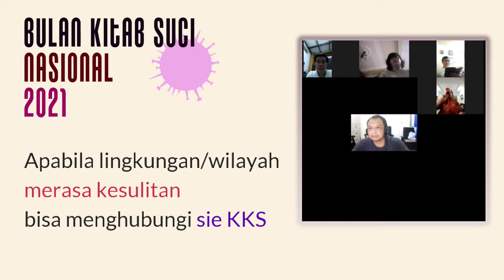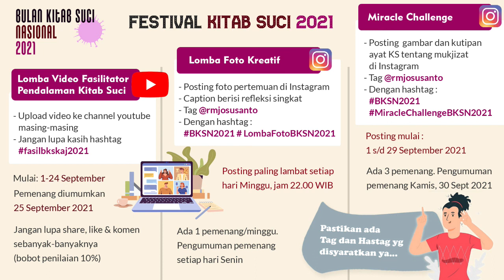Bulan Kitab Suci Nasional 2021